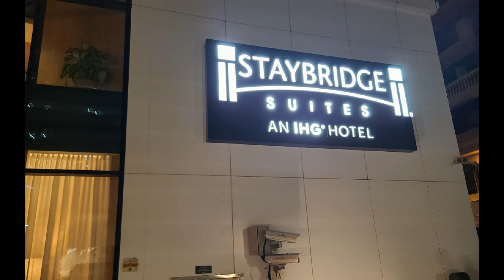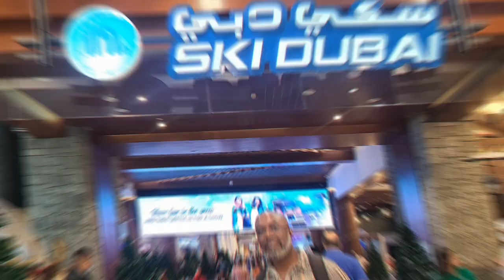Dubai Dec 2022